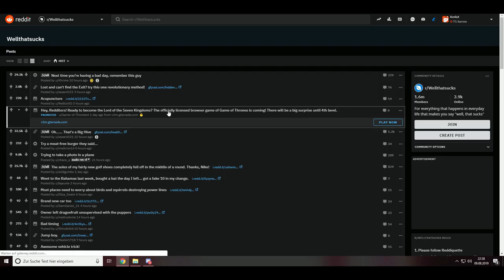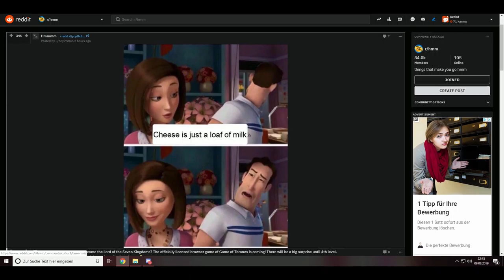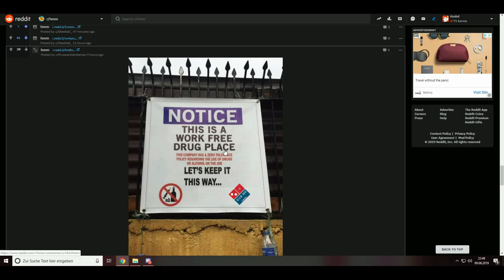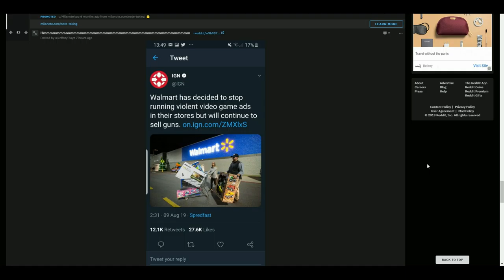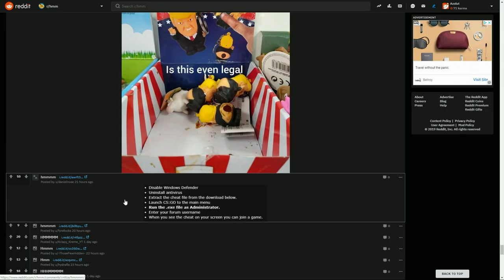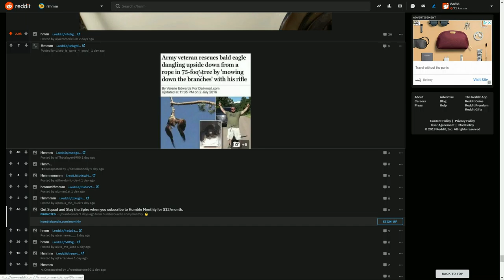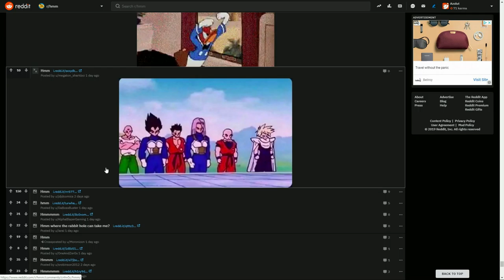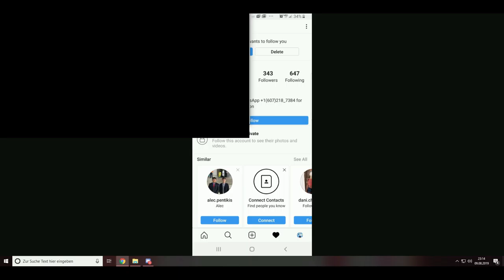Reddit-HMM Hot Post [GER]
Eine kleine Runde Reddit mit Naxssus, ich hoffe es gefällt euch